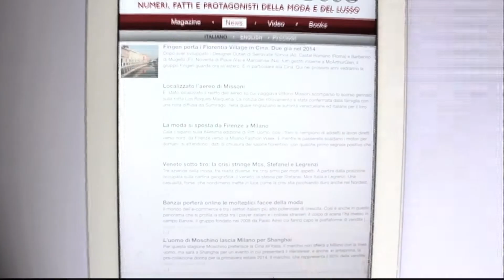La nuova App di Pambianco News